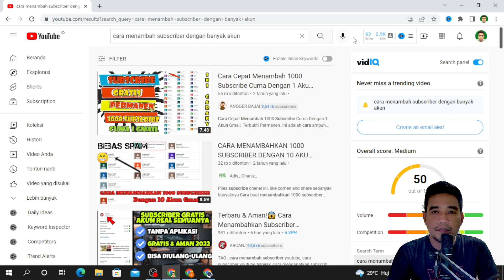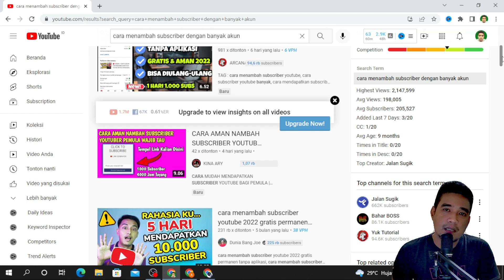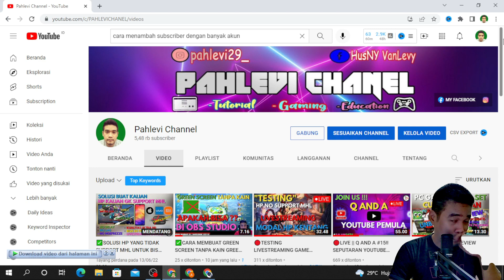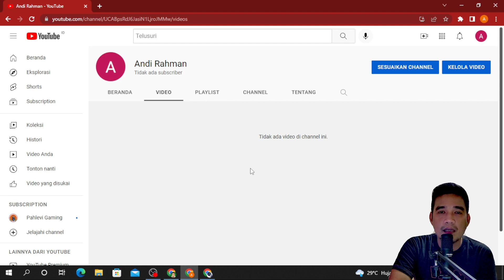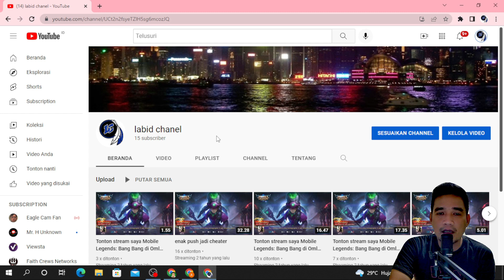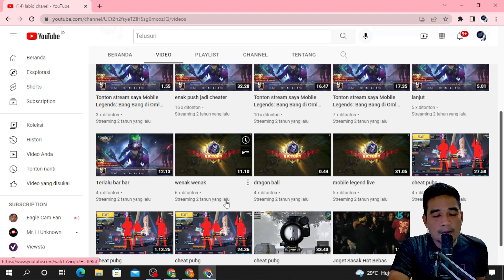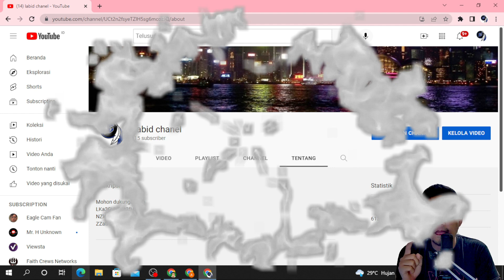✅CARA MENAMBAH SUBSCRIBER YOUTUBE TERBARU 2022